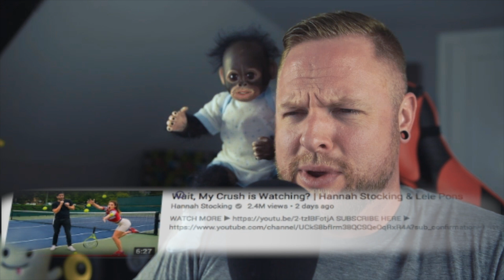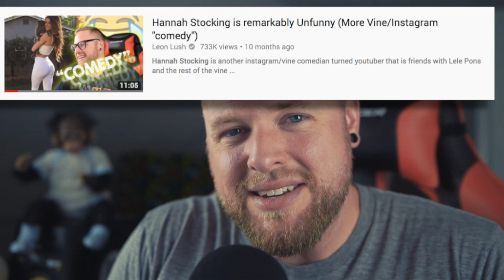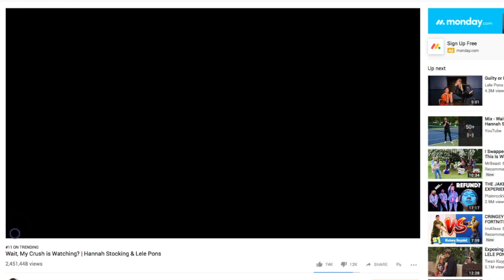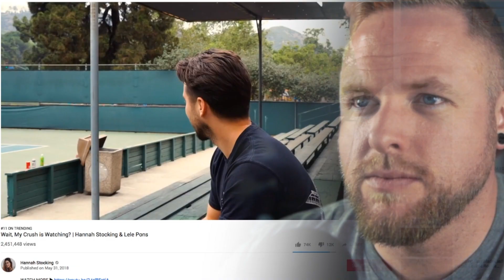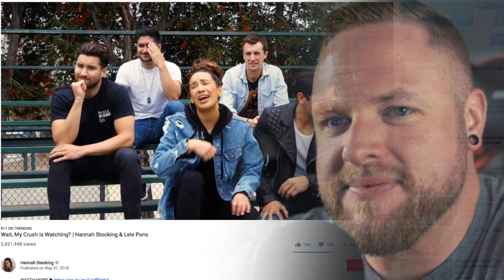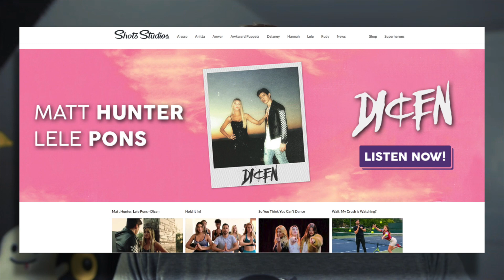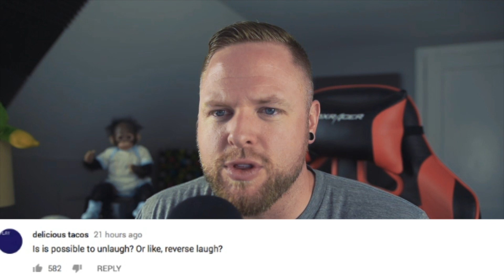Hannah Stocking is STILL Remarkably Unfunny (ft. Lele Pons)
The Vine and Instagram comedy legends Hannah Stocking and Lele Pons are back at it again in Hannah Stocking's new video "Wait, My Crush Is Watching?".

It's been 10 months since we last looked at the shots studio talent and her Instagram/Vine buddy Lele Pons, but not a lot has changed. Still just attractive people, highly produced videos, and zero substance or laughs. Remarkable.